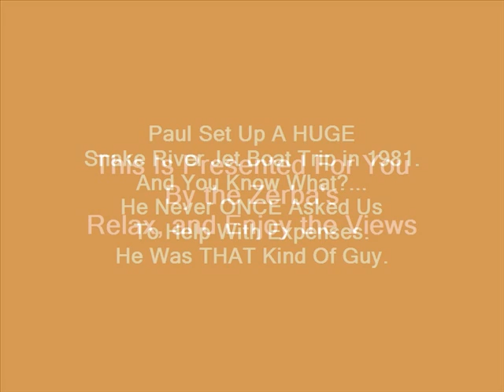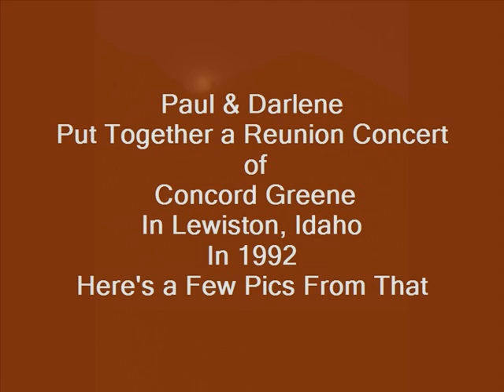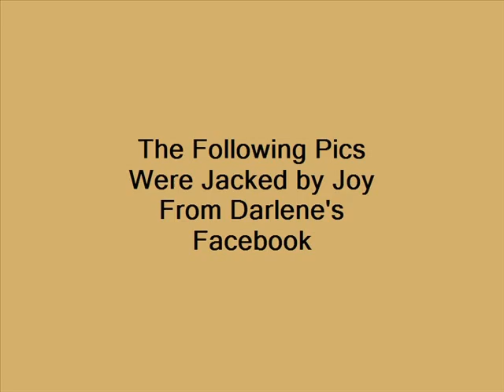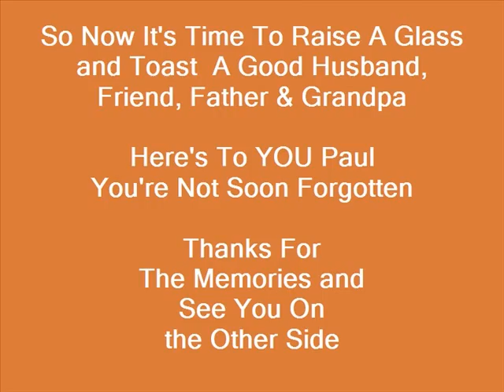Remembering Paul Simpson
This is a photo story of mostly a Snake River Trip that Paul and Darlene Simpson took us on in the 80's.  It's a tribute to his life.  He died recently